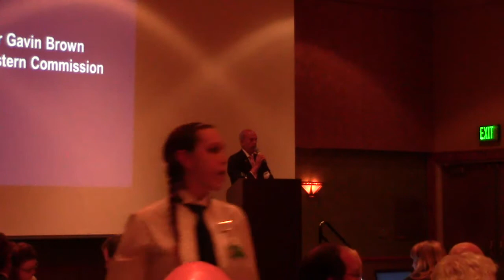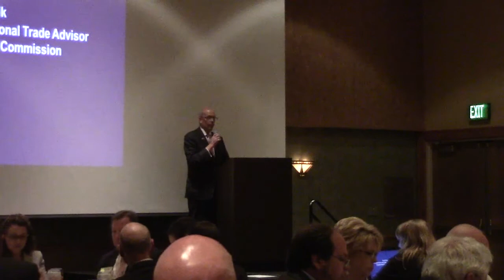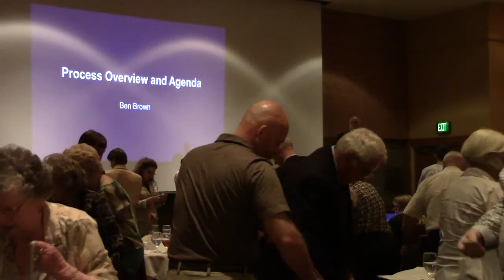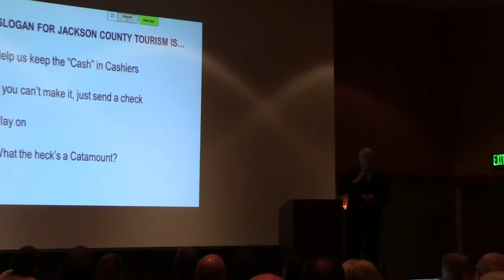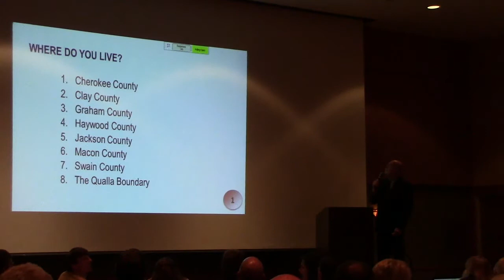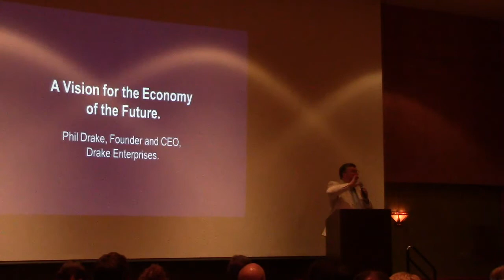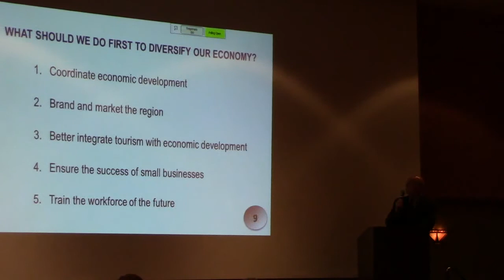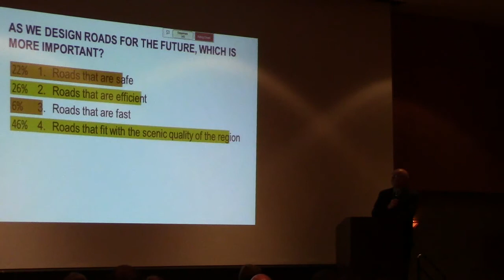Opt-In SWNC Regional Summit - Cherokee, NC 5/08/2014 - PT1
This is PART 1 of 2 of the complete, unedited recording of the regional conference announcing the final draft of the Regional Vision Plan for WNC and the lands of the EBCI. In #2 parts.